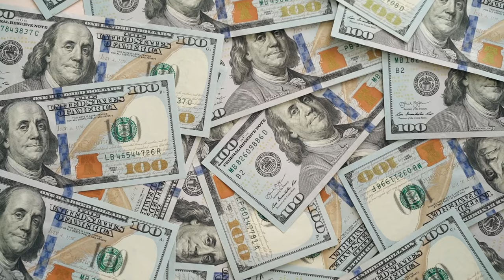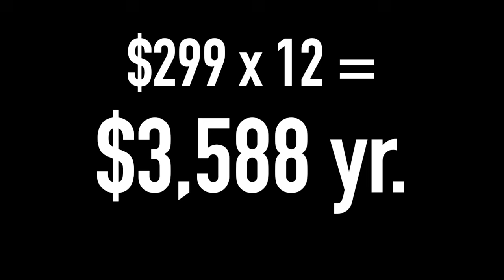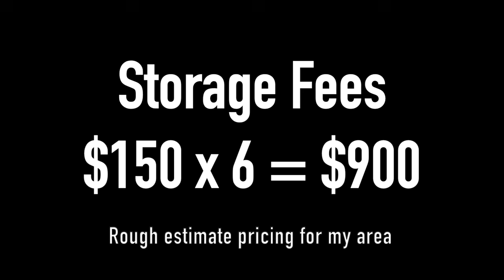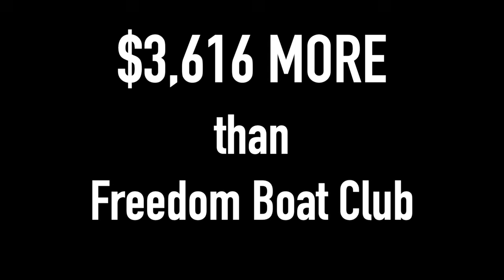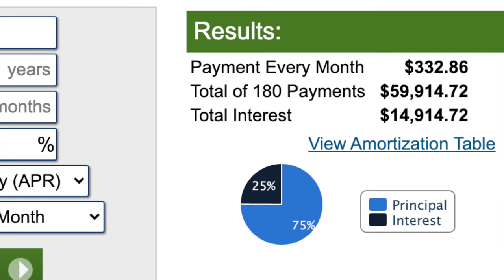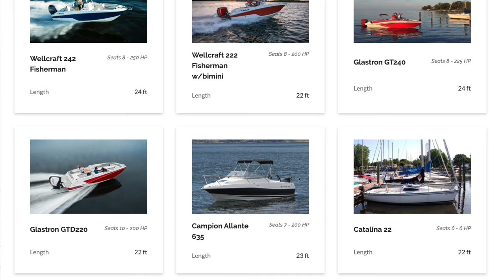Freedom Boat Club - What does it cost to belong and is it right for you?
Is Freedom Boat Club right for you? Is it cheaper or better to belong to a boat club instead of buying a new boat? In this video I look into the cost associated with joining and belonging to Freedom Boat Club in my area. What does it cost to belong to Freedom Boat Club? Boat ownership might not be the right choice for you. Joining Freedom Boat Club might be a better choice for you to be able to enjoy boating if the cost of membership is within your budget. I compare the costs of the boat club to purchasing a new boat similar to some of the boats at my Freedom Boat Club location. Advantages and positive aspects of a boat club and negative aspects of boat clubs are also discussed. I hope this video helps you understand a little more about how Freedom Boat Club works and whether it is the right option for you!

Timestamps:
00:00 Introduction
00:38 Freedom Boat Club Cost
02:15 Details and Cost Breakdown of Freedom Boat Club compared to boat ownership
05:48 Advantages and reasons to belong to Freedom Boat Club
07:19 Negative aspects of belonging to a boat club

B roll video footage -
Drone Condos Video by Joseph Redfield from Pexels
Neighborhood Video by Lee Harvey from Pexels
Rainy homes with flags Video by Talen Chappell from Pexels
Speedboat on lake videos  Video by Kelly L from Pexels
Money falling Video by cottonbro from Pexels
Man walking Video by cottonbro from Pexels
Money Video by olia danilevich from Pexels
Counting money Video by Tima Miroshnichenko from Pexels
Sunset Video by Joshua Woroniecki from Pexels
Client speak Video by Edmond Dantès from Pexels
Boat by city Video by Bhargava Marripati from Pexels
Keyboard typing Video by Tony Schnagl from Pexels
Highway Video by German Korb from Pexels
Credit card Video by Mikhail Nilov from Pexels